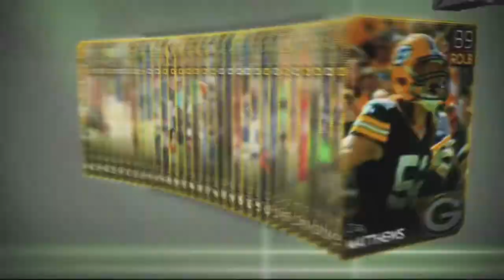Madden 25 Ultimate Team- The Start - Ep. 1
What's up guys! This is my first video and we are starting off with some MUT 25.  I'm liking the game mode a lot more than last year and there will be more videos to come.

Any suggestions or tips are welcome